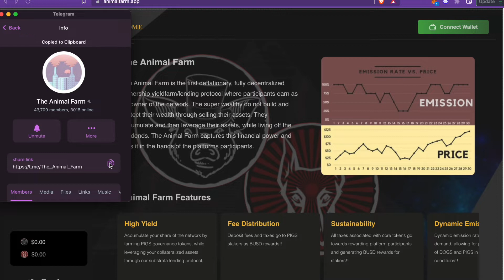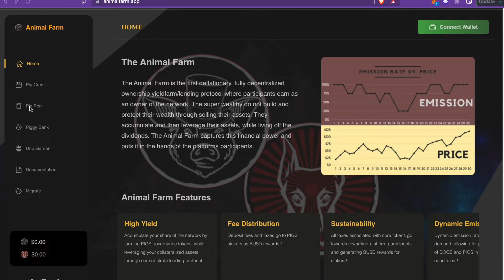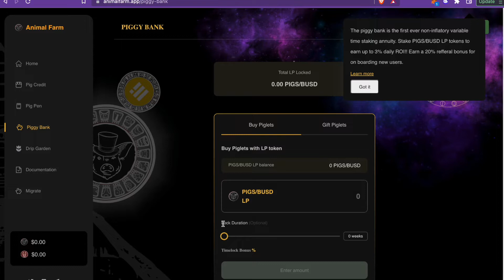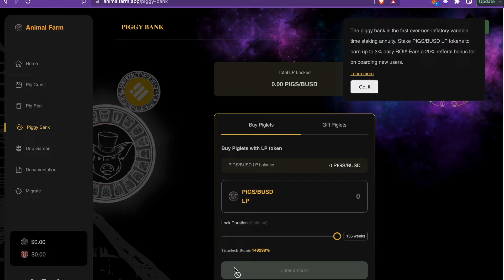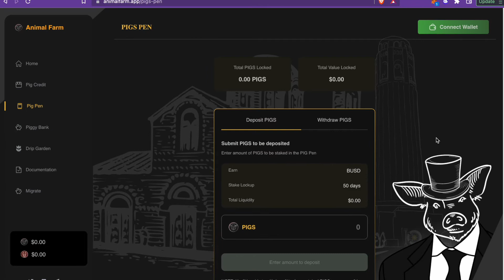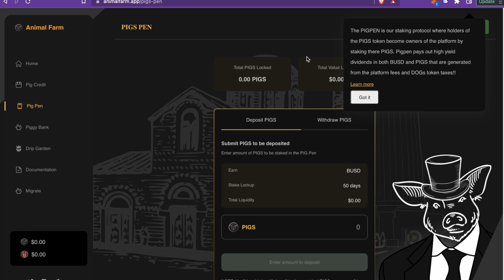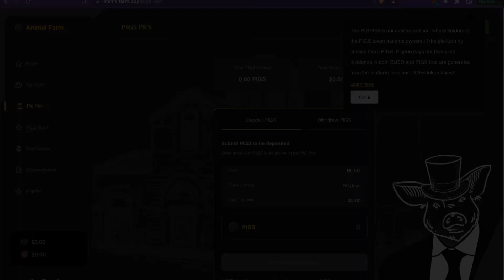Pigs Going Live!!!!! 1pm EST, Animal Farm AMA 12pm EST. It’s REHYPOTHECATION time 🙌🏾😂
Beginner Friendly If you need help.

Lets F***ing GOOOOOOOO!